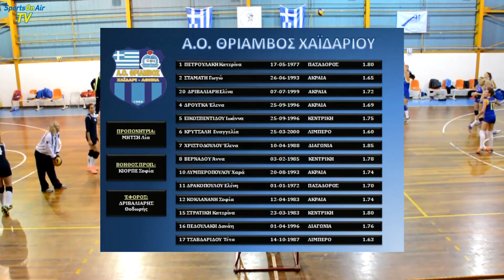Α.Π.Σ. ΑΛΙΜΟΥ - Α.Ο. ΘΡΙΑΜΒΟΣ | Β' ΕΘΝΙΚΗ ΕΣΠΕΔΑ | 16/11/2016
Α.Π.Σ. ΑΛΙΜΟΥ - Α.Ο. ΘΡΙΑΜΒΟΣ
Β' ΕΘΝΙΚΗ ΕΣΠΕΔΑ
ΚΛΕΙΣΤΟ ΑΛΙΜΟΥ - 16/11/2016
ΠΕΡΙΓΡΑΦΗ: ΓΙΑΝΝΗΣ ΚΕΛΕΤΣΕΚΗΣ